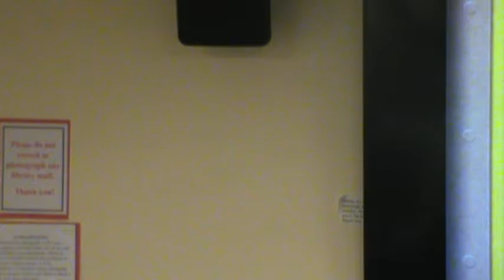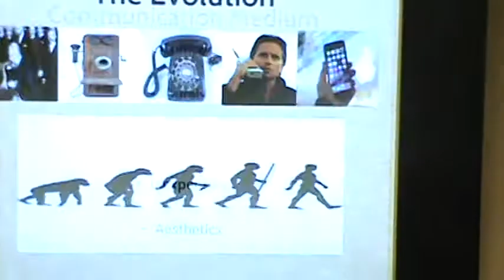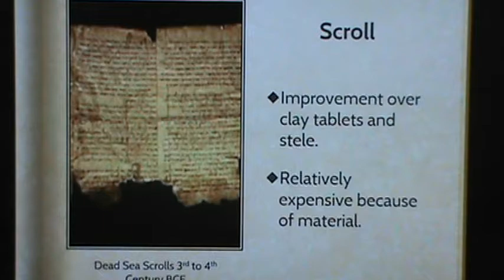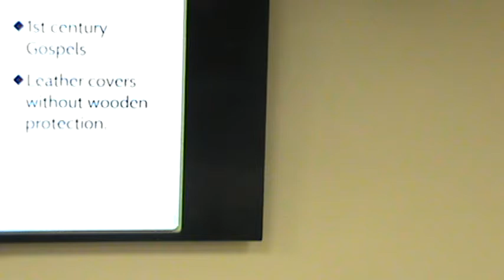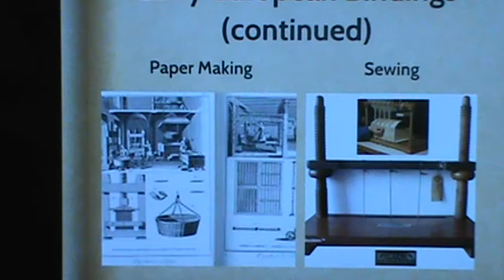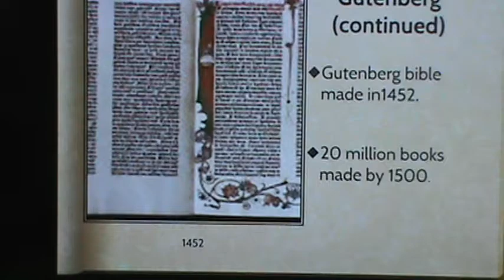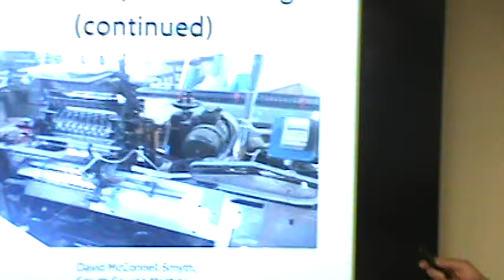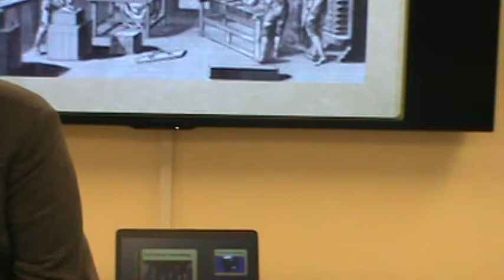The Way Books Are Bound: The Evolution of the Written Word presented by Ramon Townsend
Ramon Townsend, Bookbinder
History of Book Production
Methods of Book Production
Bookbinding
Book Production Paper and Products
Presented December 5, 2019